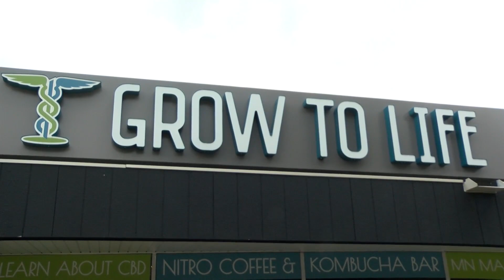Communities adjust to THC laws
Some Minnesota cities want to get involved in how THC-infused snacks and drinks are sold now that a new state law is in effect.